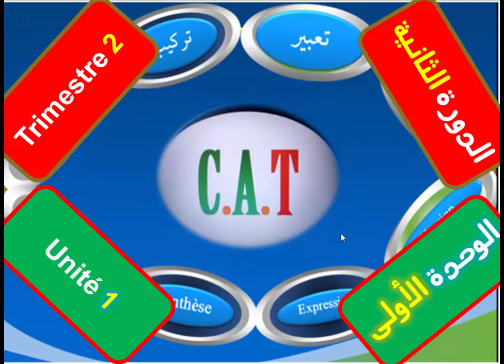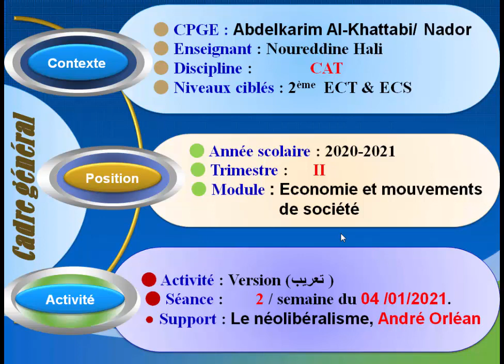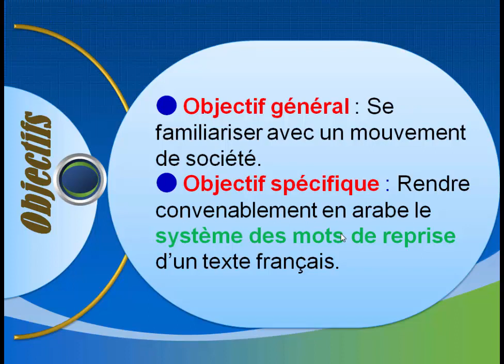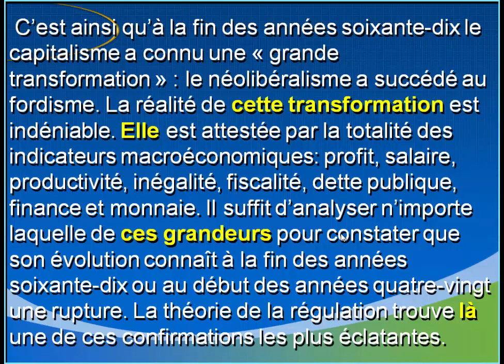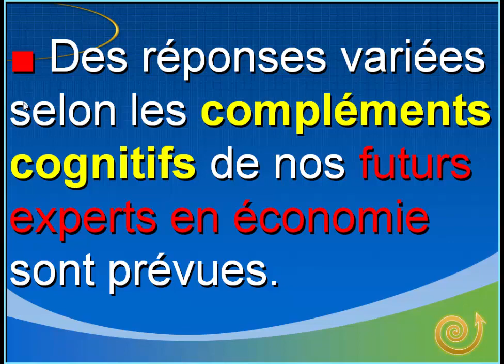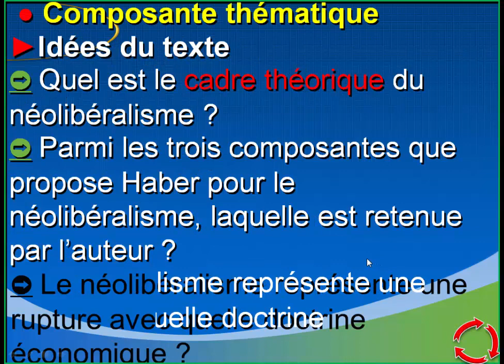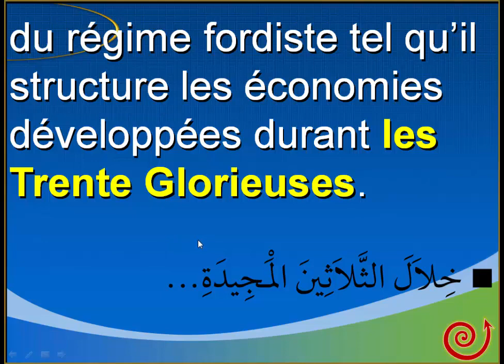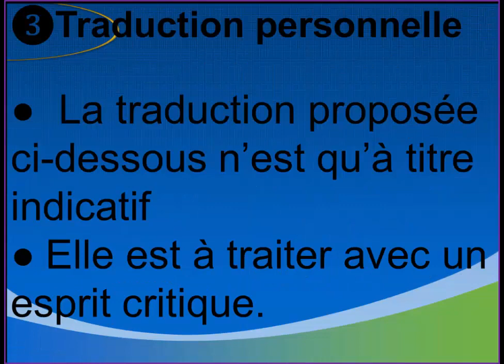Séance 2 2EC U1T2Version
Leçon n°2 : Version
Support   : Le néolibéralisme, André Orléan